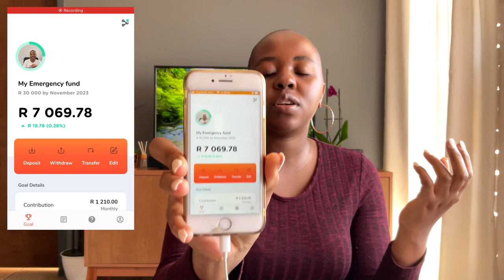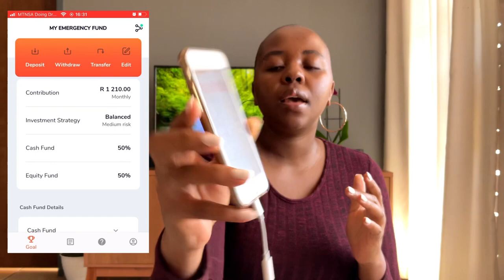6 month update on my Investment with Franc | Emergency fund investment | South African YouTuber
Hi!

On this video I am sharing a 6month update of my investment with Franc App for my emergency fund.